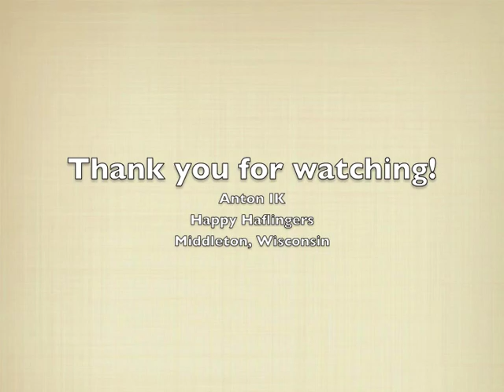Anton IK September 2013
2007 Haflinger gelding, Anton IK, of Happy Haflingers in Middleton, Wisconsin. Owned by Ingrid Krause and ridden by Haley Madden. Anton is a lovely dressage gelding working at Third/Fourth level.